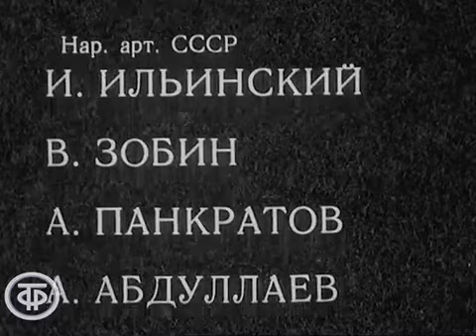А П Чехов Читает Игорь Ильинский 1973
Душечка, Горе, Лев и Солнце